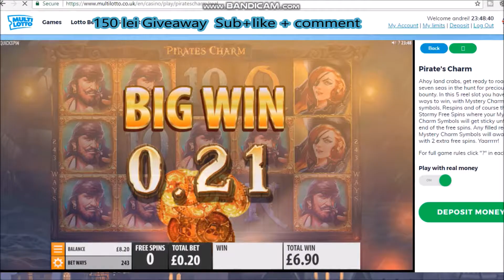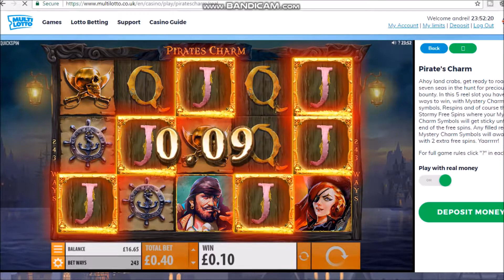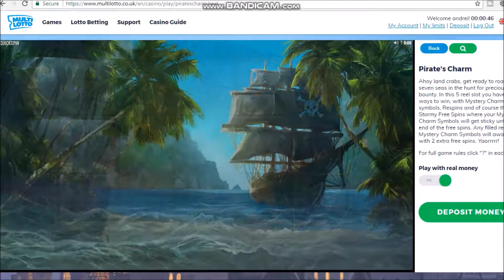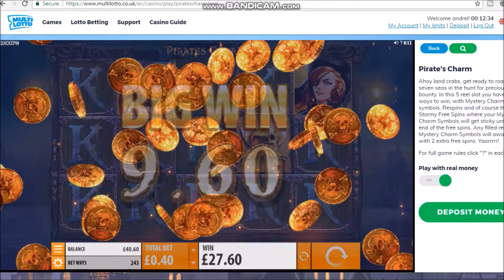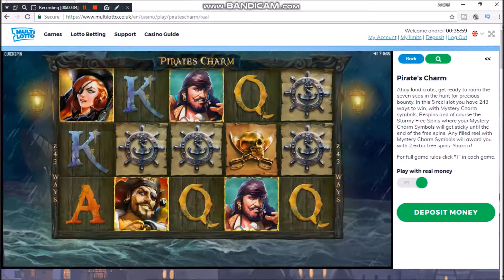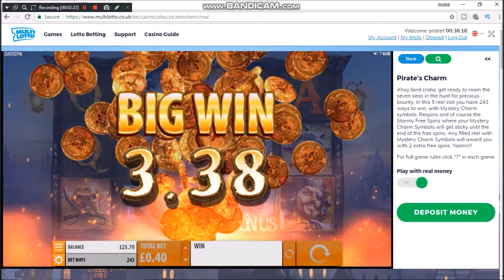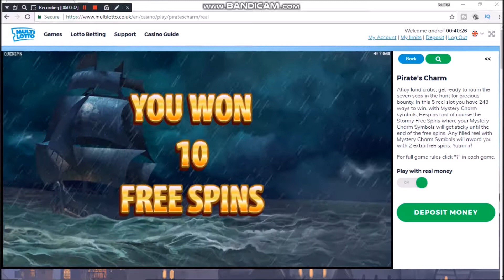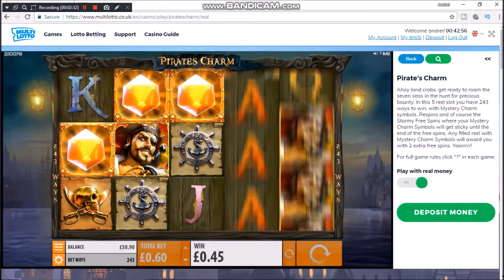Pacanele Online Joc Nou Pirates Charm destul de bun :)